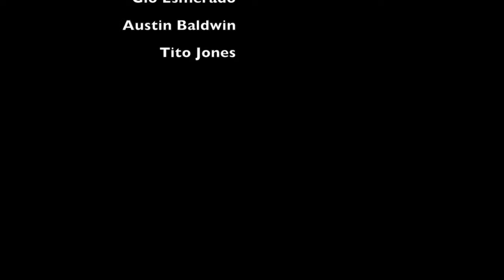AHS Dunk Cam